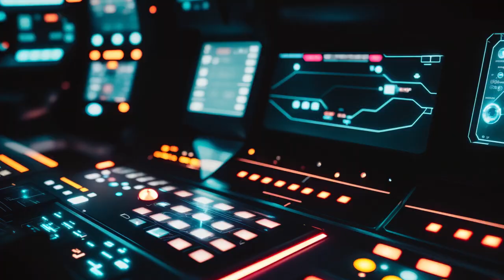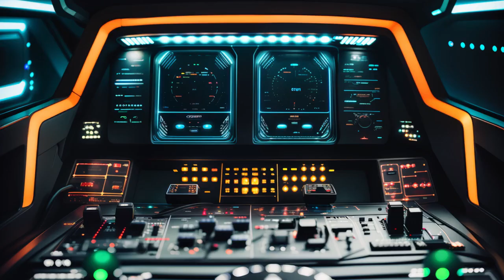Ice Hangar | A Sci-fi Short Audiobook | Part 1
In a race against time, astronaut Carl Reagle is dispatched to a comet mining facility to unravel the mystery behind a crew's sudden radio silence. As he delves deeper into the secrets hidden within the facility, he discovers a truth that propels him towards an uncharted and perilous path, where his every step leads him closer to an enigmatic collision with the unknown.